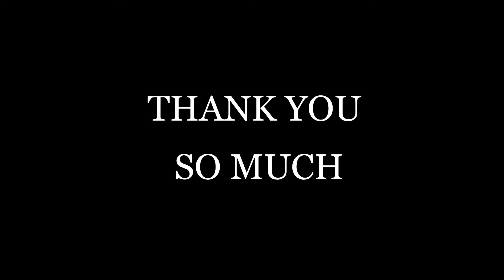Day 1 Video😍😍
DESH RAAG .
NATIONAL LEVEL ONLINE DANCE, MUSIC, INSTRUMENT, DRAWING & PAINTING COMPETITION.
10TH JULY TO 10TH AUGUST 2020
WE PROUDLY ANNOUNCE OUR DAY 1 WINNERS.
FIELD - BHARATNATYAM.
WE CONGRATULATE TO AL THE WINNERS & WISH THEM BRIGHT FUTURE.
HERE WE SHARE VIDEO CLIPS OF ALL THE DAY 1 WINNERS .
NOTE : REMAINING PARTICIPANTS RESULTS WILL BE ANNOUNCED ON 15TH JULY 2020 !!